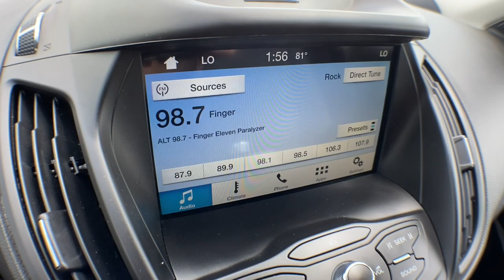2016 Ford Escape Brighton, Novi, Howell, Wixom, Pickney, MI A17284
Gray Used 2016 Ford Escape available in Brighton, Michigan at Brighton Chrysler. Servicing the Novi, Howell, Wixom, Pickney, MI area.

Brighton Chrysler
9827 E Grand River Ave

Located At Champion Chrysler Jeep Dodge RAM In Brighton, MI And Available At All 7 Champion Auto Group Locations! To Keep You Safe, We Deliver! FROM OUR SALES FLOOR TO YOUR DOOR! ITS THAT EASY. Recent Arrival!